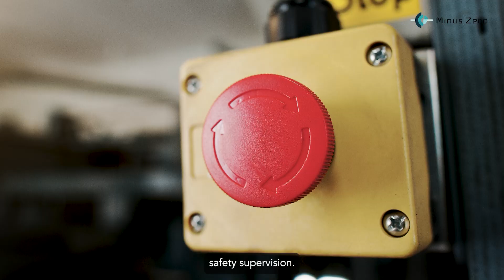Safety Measures at Minus Zero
At Minus Zero, the safety of humans on the road is of paramount importance to everything we do.

Every year more than 150,000 people die of road accidents in India and that's primarily the reason why we started working on Autonomous Vehicle technology.

But we understand that building such a pathbreaking technology has its own challenges hence taking a safe and responsible approach to this technology is vital for any AV company.

To ensure that, we use multiple measures like remote monitoring, deploying multiple cameras, having backup compute systems in the vehicle, wireless control unit, etc.

Our aim is to build the most human-like AVs on the planet and safety remains our ongoing engineering commitment.